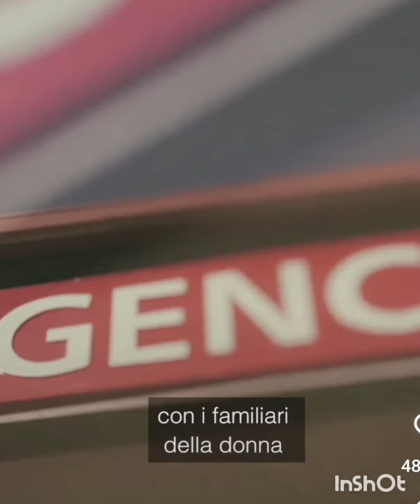uccisione della madre del tik toker napoletano donato de Caprio